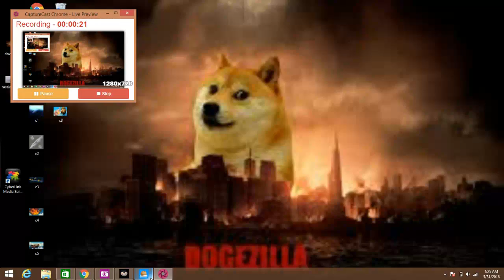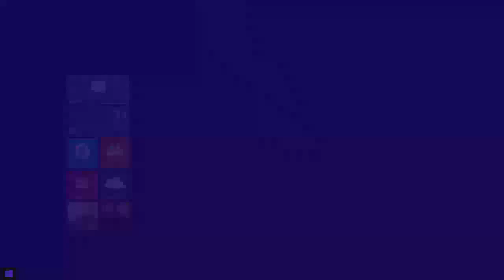Message to newcomers